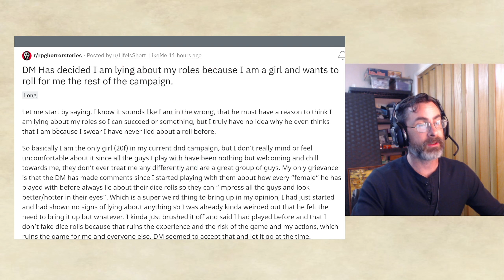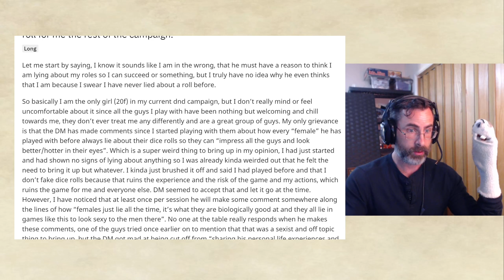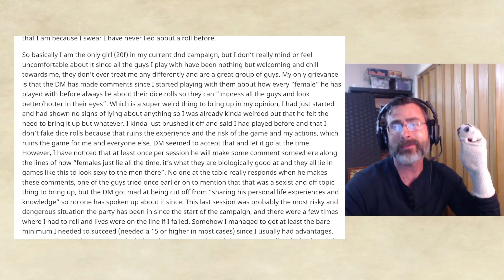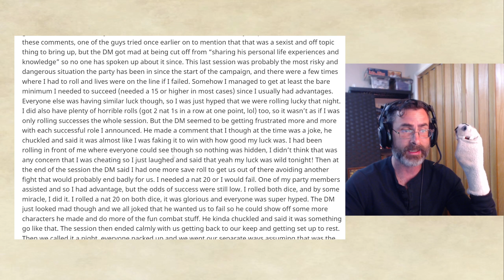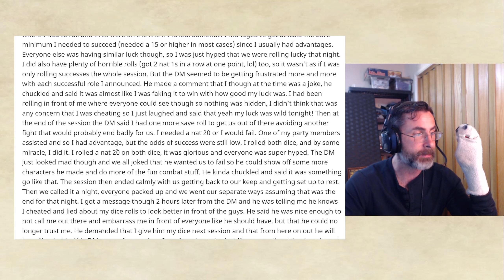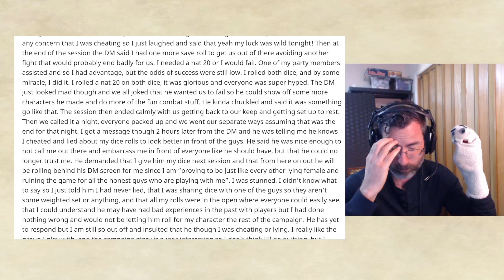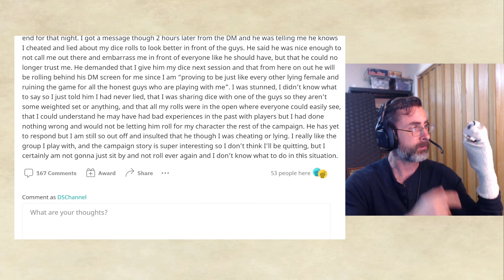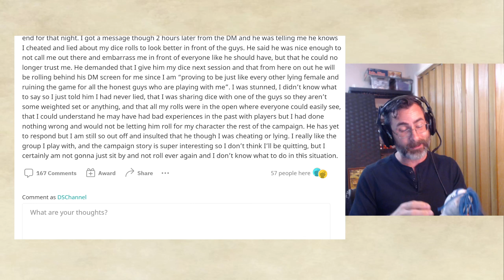DM Has decided I am lying about my roles because I am a girl and wants to roll(hidden) for me now.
Run. RUN!

D&D horror stories, homebrew items, shorts and other topics off the reddit.